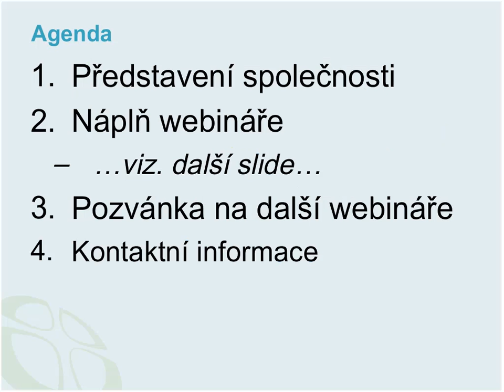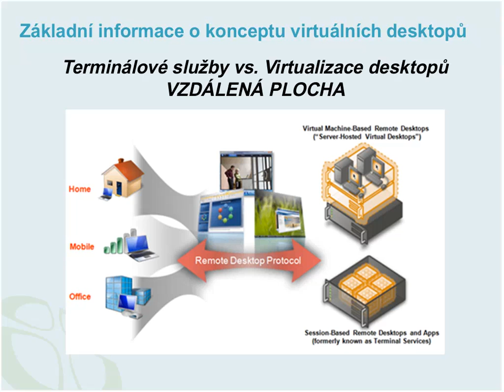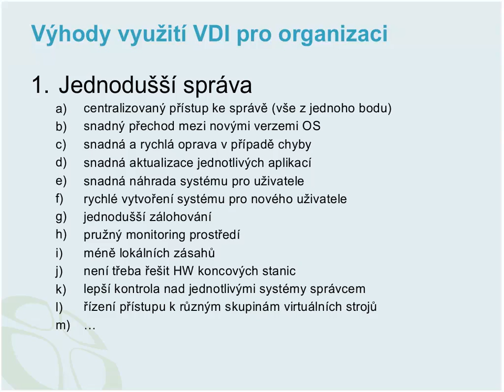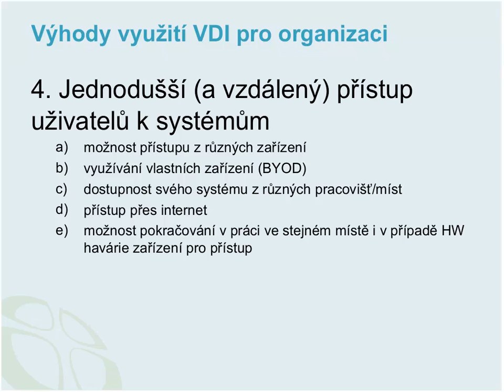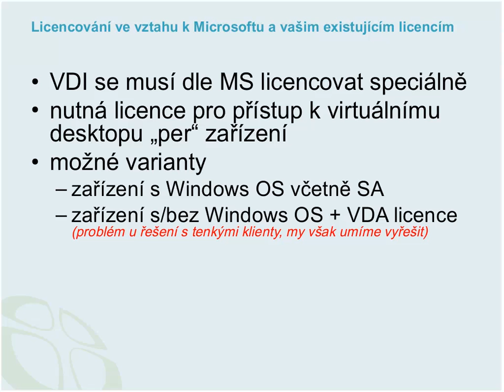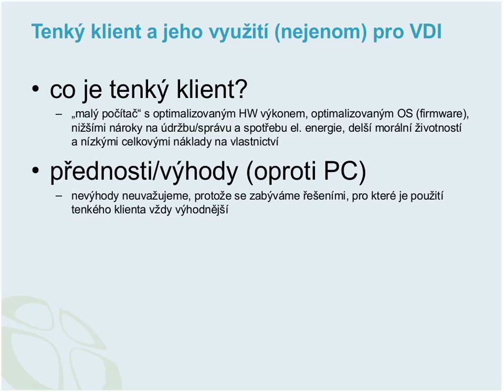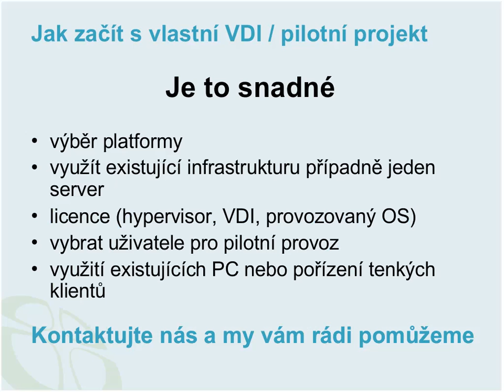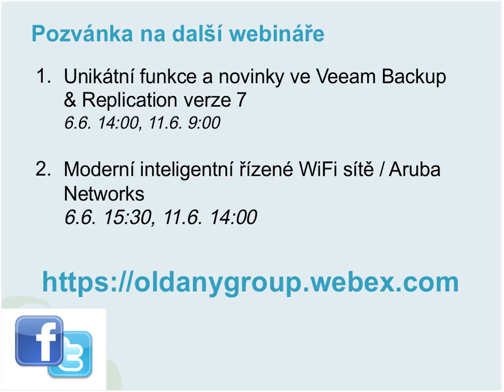Nekupujte počítače a zjednodušte si život virtuálními desktopy (VDI) (ředitelé a ICT koordinátoři)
Webinář, který vás uvede do problematiky virtualizace desktopů, vysvětlí objektivně výhody, které vám takové řešení může přinést, seznámí s aktuálními trendy v oblasti virtualizace, pomůže zejména s licencováním ve vztahu k software Microsoft a ukáže reálné příklady užití ve školském prostředí.

„Virtualizaci desktopů využívám již od roku 2008 a ulehčuje mi život každý den. Adaptace studentů i učitelů a ostatních pracovníků proběhla bez větších problémů, jako velkou výhodu vnímají možnost práce z domu na stejném počítači jako ve škole. Jsme technická škola a provozujeme virtuálně i aplikace AutoCAD nebo SolidWorks a to nejenom pro výuku, ale i při soutěžích. Navíc máme již díky této technologii ve škole Windows 8 a nemuseli jsem zaplatit ani korunu za nový hardware."
Petr Škrabal, správce ICT, Střední průmyslová škola Hranice

Agenda:
základní informace o konceptu virtuálních desktopů (VDI)
výhody využití VDI pro organizaci
licencování ve vztahu k Microsoftu a vašim existujícím licencím
využívání uživatelských zařízení v prostředí organizace (koncept BYOD)
konec podpory Windows XP a využití VDI při přechodu na nový operační systém
tenký klient a jeho využití nejenom pro VDI
modelové konfigurace a orientační cenové hladiny
referenční projekty VDI